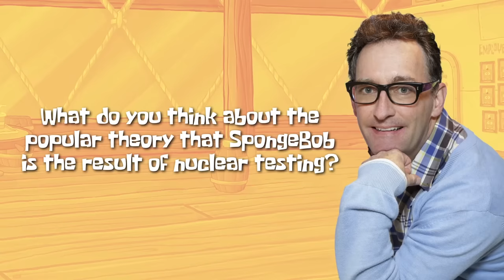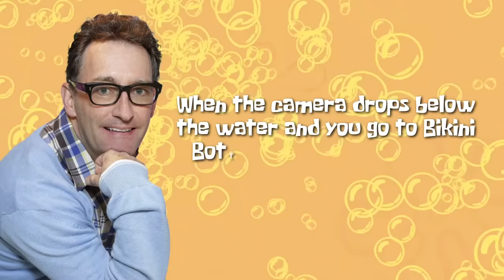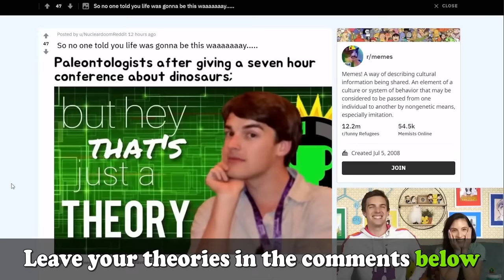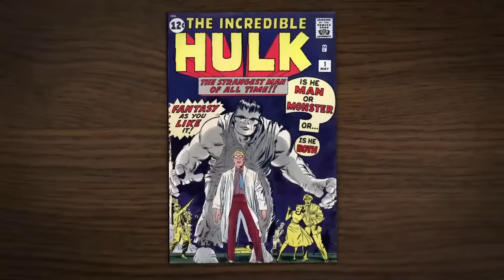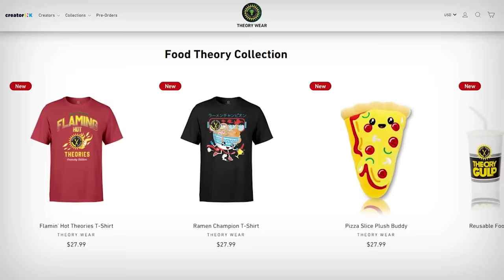Film Theory: Is Spongebob a Mutant? Solving Bikini Bottom's Most Popular Theory!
Get Your BRAND NEW Food Theory Merch!

Welcome to another edition of MORTY, where I look back on old theories and see if there was anything I missed! Today, I'm taking another crack at Spongebob Squarepants himself. There was a popular theory going around about how Bikini Bottom was the result of nuclear testing. Could that be TRUE? You'll have to keep watching to find out!

Get yourself some Theory Wear!

Credits:
Writer: Matthew Patrick and Justin Kuiper
Editor: Forrest Lee and Alex "Sedge" Sedgwick
Assistant Editor: AlyssaBeCrazy
Sound Editor: Yosi Berman